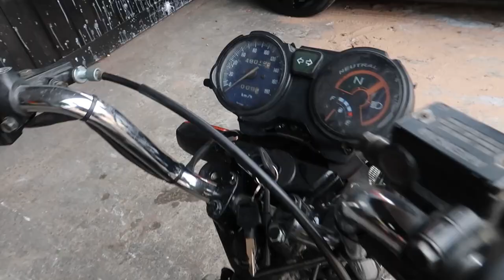FAN 600R ESCAPAMENTO INSANO JAMAIS VISTO NO YOUTUBE BY. GRS ESCAPAMENTOS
KIT 190cc SUPER TAXA CRF ESPECIAL PARA CG 150 TODAS
KIT 190cc SUPER TAXA CRF ESPECIAL + COMANDO PREPARADO PARA CG 150

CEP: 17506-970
MARILÍA - SP

👇QUER PREPARAR SUA MOTO? LIGUE JÁ!👇

📞 CONTATO PROFISSIONAL